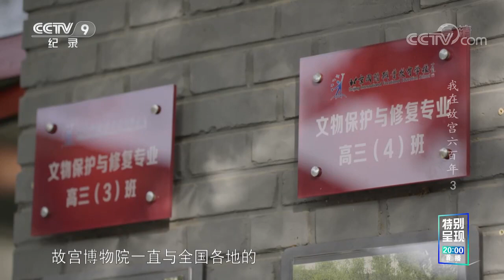故宫古建修缮技艺的火种在青年学生中传递 为喜爱传统建筑文化的青年人提供学习机会 《我在故宫六百年》第三集【CCTV纪录】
■□节目简介■□
本片围绕古建筑的历史、保护和展览，讲述故宫六百年的历史沿革和建国七十年来老中青古建保护者们代代相传的独特故事。本纪录片将用明暗两条线索进行叙述，通过对围绕古建筑的历史和保护而设计的综合性展览以及瓦、石、金、木、文、画等文物的修复过程的影像呈现，讲述古建筑和故宫古建保护人的故事，也将展现600年紫禁城承载的无限时空。

我在故宫六百年